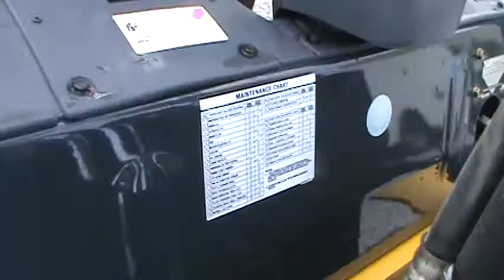04' Komatsu FG25T